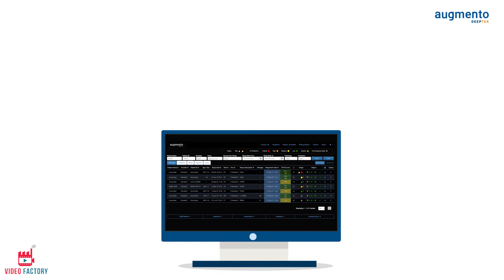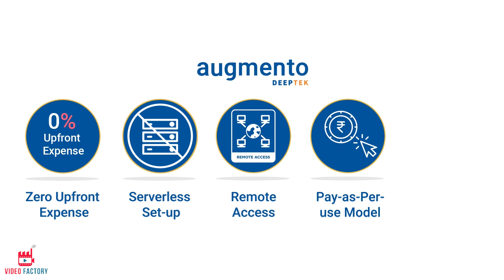Motion Graphics Explainer Video for a Radiology Optimization Platform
We created this Motion Graphic Explainer Video for a Radiology Optimization Platform, Augmento.